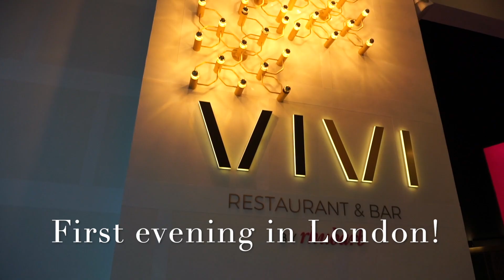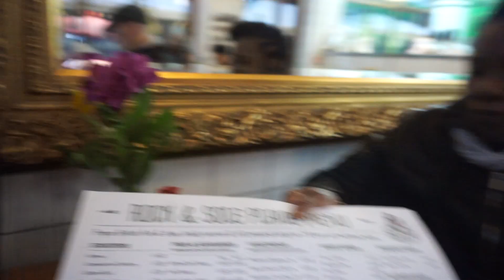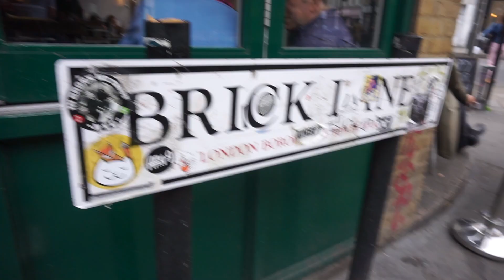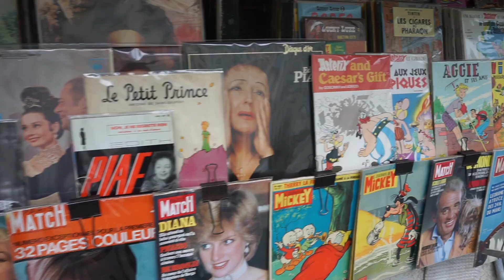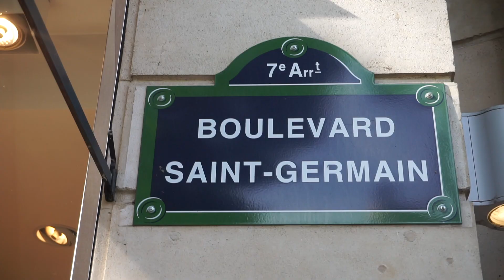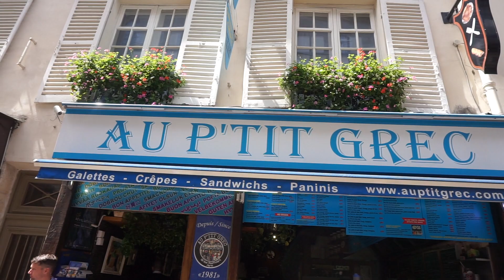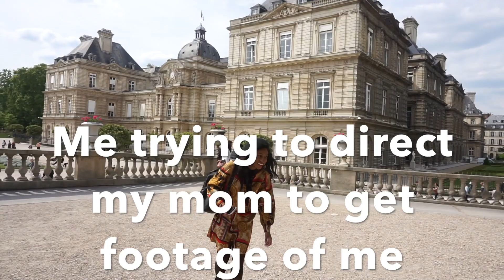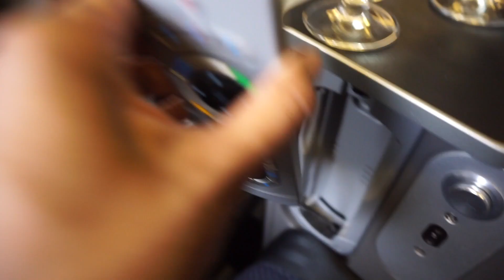LONDON & PARIS VLOG! | TRAVEL DIARIES + MOTHER DAUGHTER TRIP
My Mom's birthday was in May so I decided to gift her an entire trip to London and Paris!

Follow us around and hope you enjoy!